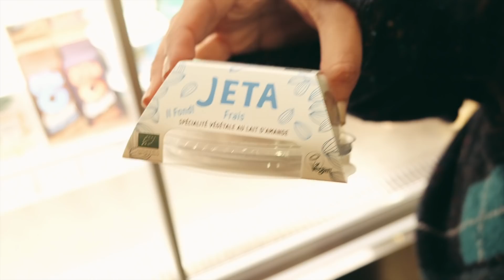In Love Across the Pond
Teddy and Marge
Secret Track. The Criminal
Making Eyes With

Jenifer Avila
Si Va
Demo #1

Lee Rosevere
We’re Almost There
Hold Music

Pachyderm
Two Mountains at a Time (instrumental)
Live at the Fillmore (instrumental version)